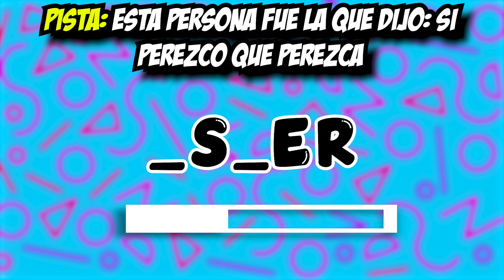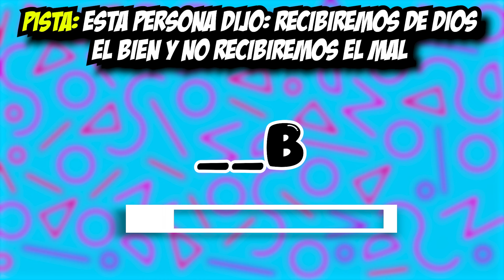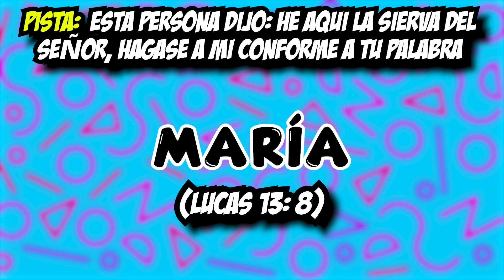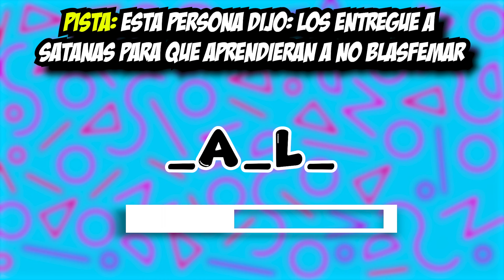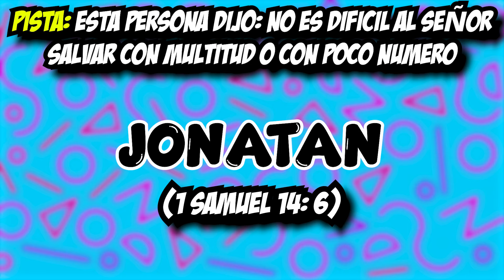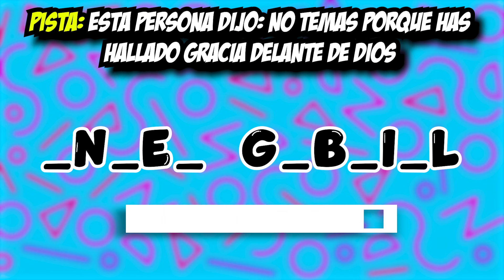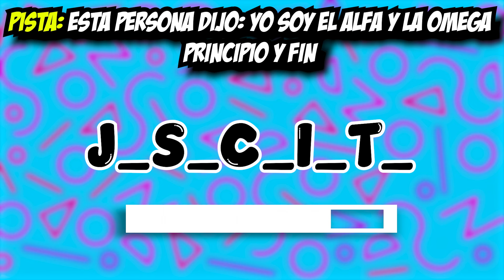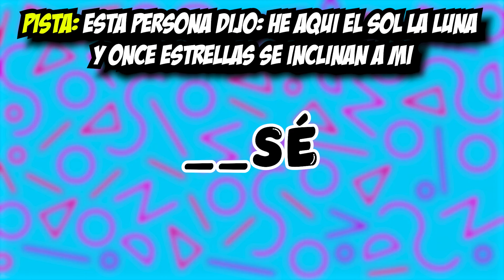COMPLETA LAS PALABRAS BIBLICAS #34 | quiz bíblico